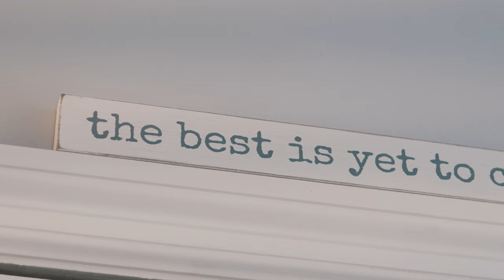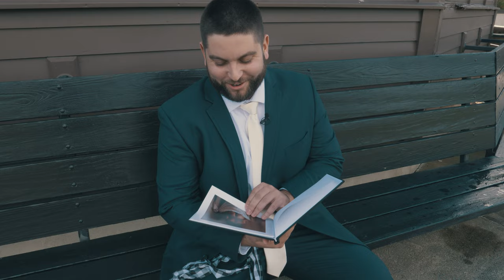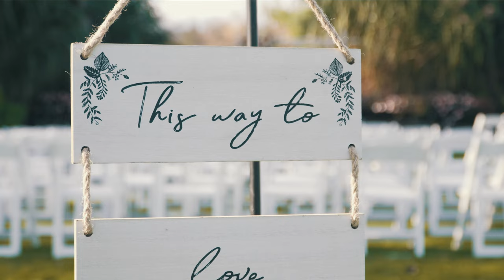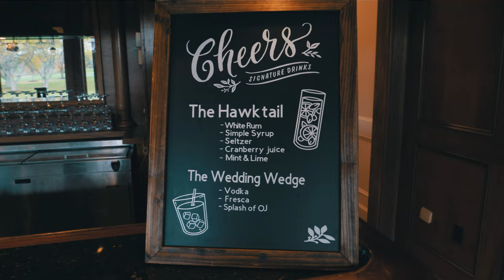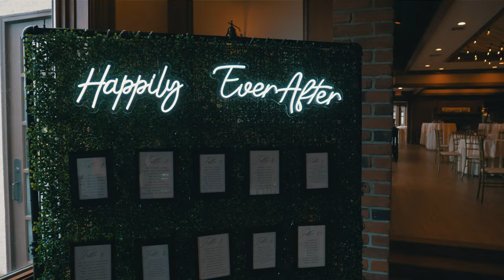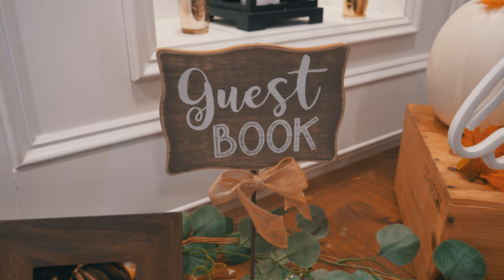Megan & Kevin Highlight Film